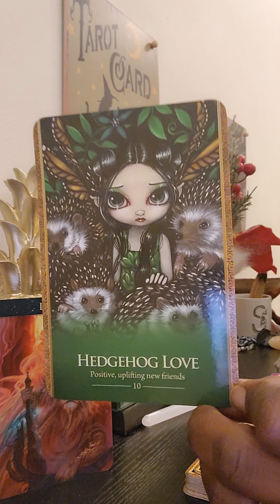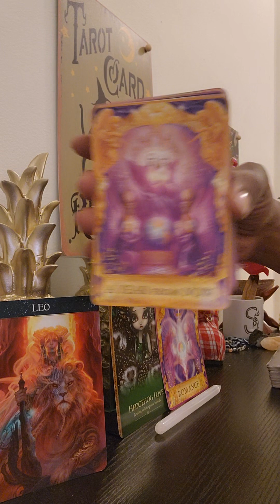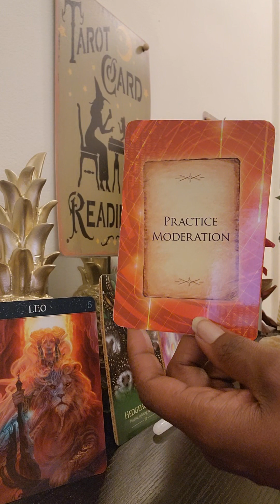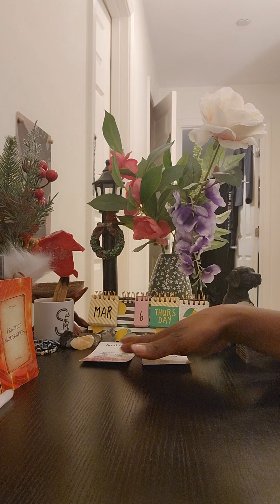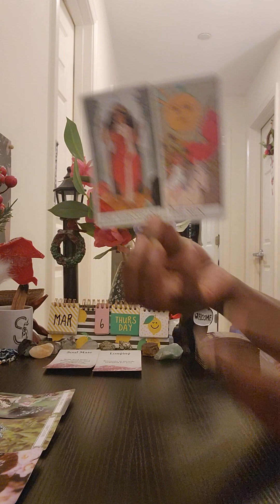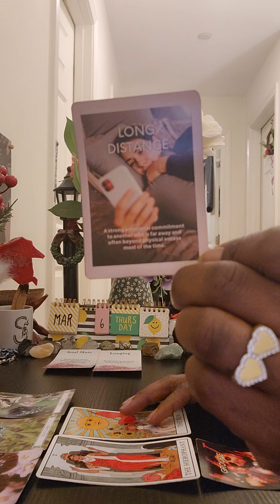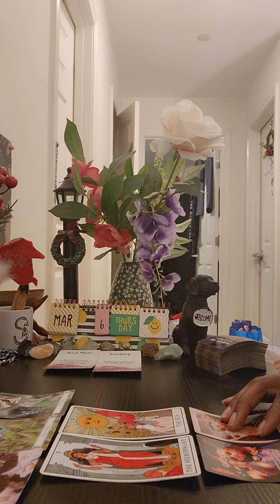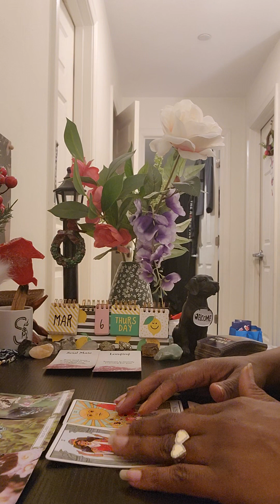Leo ♌️ March🍀🫶🏾: Boy BYE 👋🏾 Girl Bye 👋🏾 😆👀...Somebody needs to realize something 😬